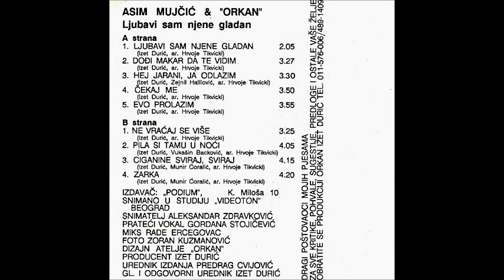Asim Mujčić - Ciganine sviraj,sviraj - (Starija verzija) - Četvrti muzički album -1990 - Audio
Muzika: Izet Durić
Tekst: Munir Ćoralić
Aranžman: Hrvoje Tikvicki
Glavni i odgovorni urednik i direktor:Izet Durić
Br izdanja: I.P.1
Izdavač & Copyright: Inter Orkan - Izet Durić - 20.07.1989

Autorska prava su zaštićena kod autorske agencije Sokoj - 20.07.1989
ISWC CODE (International Standard Musical Work Code): T-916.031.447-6

Ovu pjesmu, kao i sve druge pjesme sa albuma "Ljubavi sam njene gladan" možete preuzeti na digitalnim platformama: